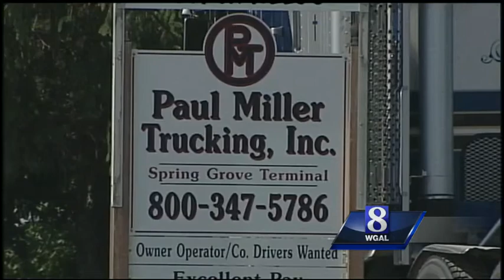Amputee makes huge steps toward independence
A York county man had to have his hands and feet amputated after becoming ill on Superbowl Sunday. Now, Paul Miller is taking huge steps toward independence.